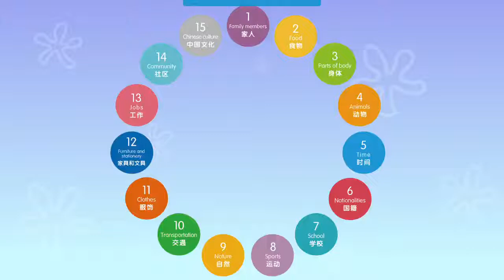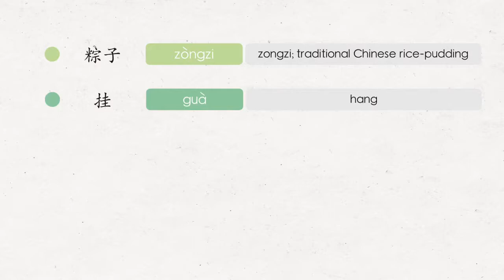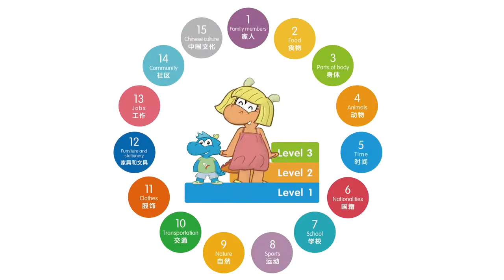中文联盟精品课程 七色龙汉语分级阅读第一级